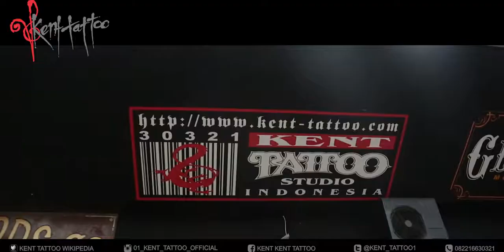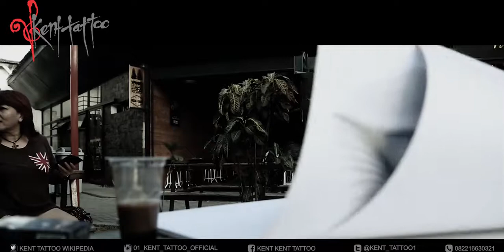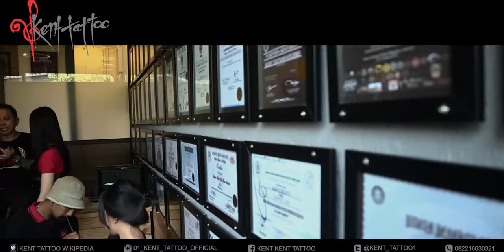Trans 7 LIPUTAN TATTOO AT STUDIO PALASARI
Trans 7 LIPUTAN TATTOO AT STUDIO PALASARI  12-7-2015